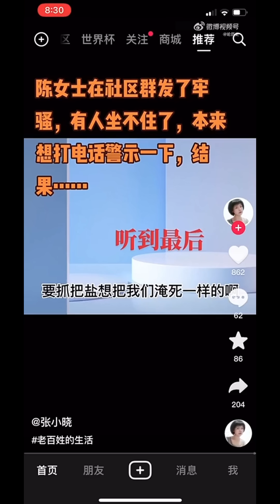远在缅北的骗子尚且知道安慰||近在身边的人民公仆只知道维稳